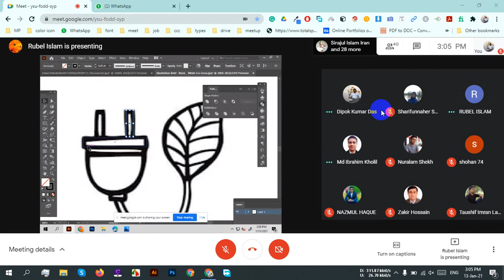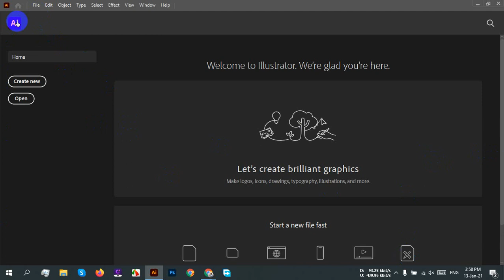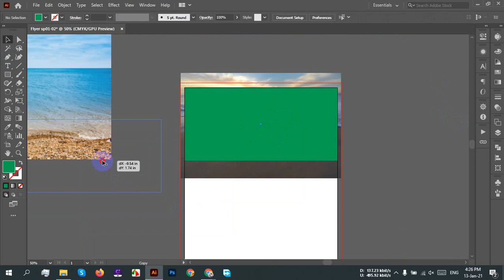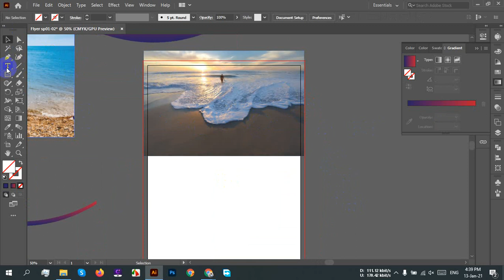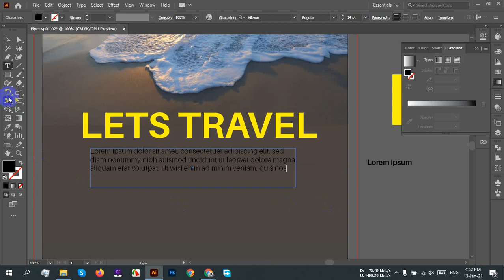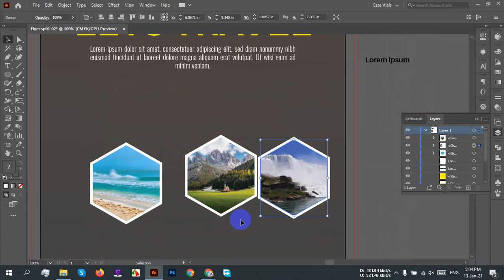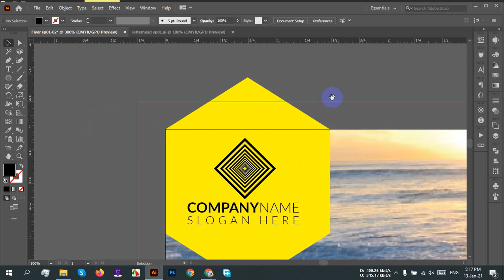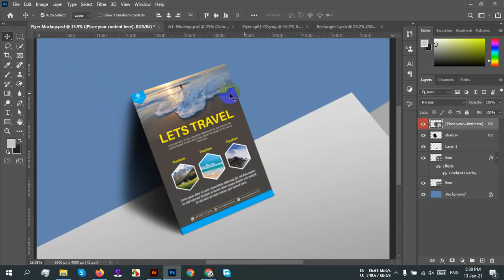HSL SPECIAL 01 02 COMBINED 13 01 2021